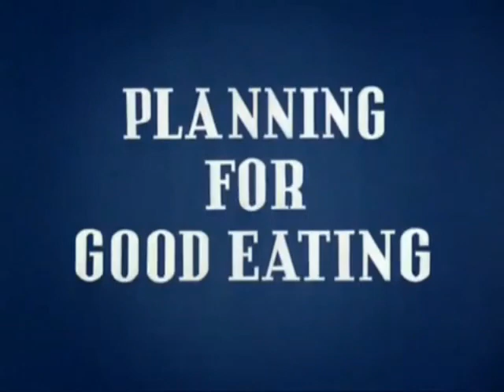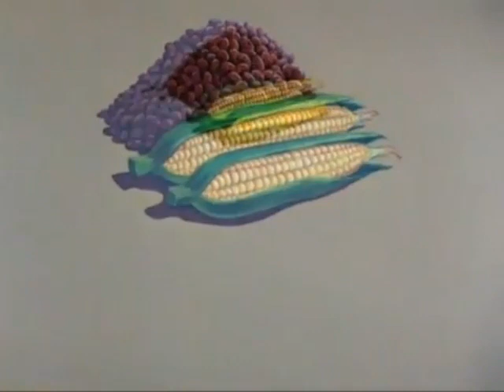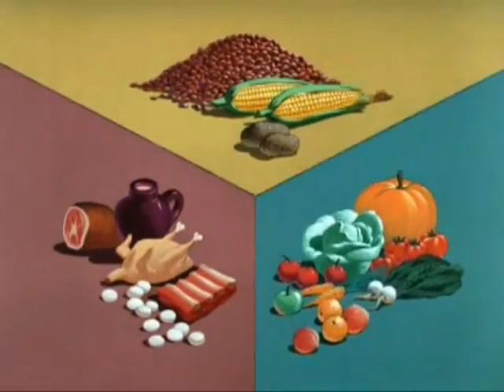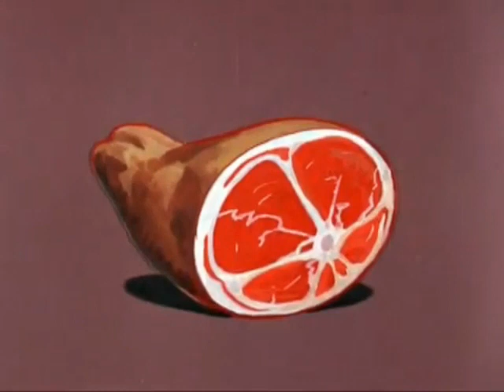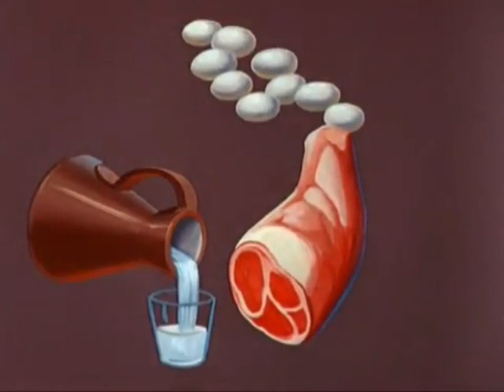Planning For Good Eating (1946) | Disney's Food PSA Film [CC]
PLANNING FOR GOOD EATING is a Walt Disney Studios educational animated short that's apart of the series Health For The Americas. The film shows the effects of a bad diet and how eating the right foods can restore health.

This short has fallen into the public domain before the 95 year limit, that's how it should be. It's not available on Disney+. The Walt Disney Company (along with other corporations) lobbied Congress to get the U.S. copyright laws extended by 20 years, twice! Because of that, it allows published works to be under copyright for almost a century and corporations to squeeze every last ounce of profit from them even long after the profitability has past. It keeps people from enjoying art, which is the purpose of art.